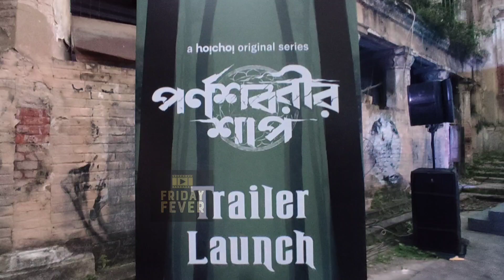ভূতুড়ে পরিবেশে পর্নশবরীর শাপ- র ট্রেলার লঞ্চ| Parnasavarir Shap| Parambrata | Chiranjeet | Hoichoi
| Chiranjit Chakraborty | Parambrata Chatterjee| Gourab Chakraborty | anindita Bose |